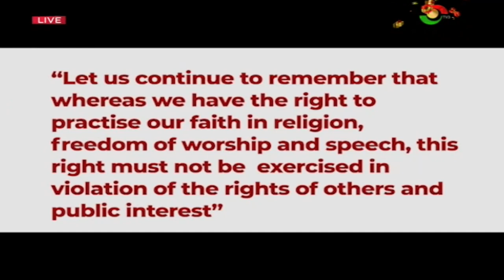Prophecy communication compliance: Police cautions against charlatanic prophecies.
The Ghana Police Service has cautioned religious leaders especially charlatanic prophets to be circumspect in their declarations especially as the year draws to a close.